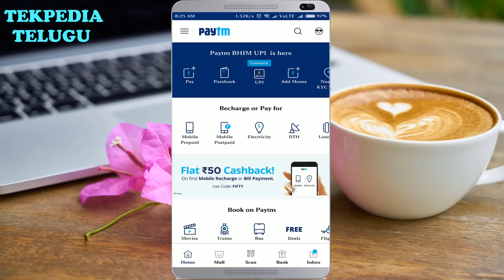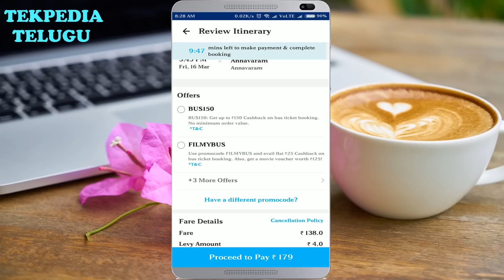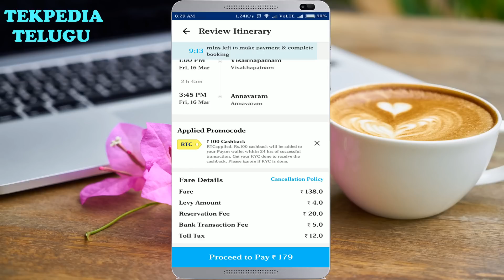PAYTM LATEST OFFERS 2018 | FREE PAYTM CASH | PAYTM CASH EARNING APP | best money making app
. 100 కొన్ని సెకండ్స్ లో సొంతం చేసుకోండి.

money,making,
android app,
unlimited money,
unlimited recharge,
cash,music,
get unlimited money,
cash apps,android tricks,
money making android apps,
in telugu,
paytm cash,
cash from android app,
free paytm cash,
free money on paytm,
free cash paytm
TEKPEDIA
TEKPEDIA TELUGU
PAYTM RTC
PAYTM BUS TICKET